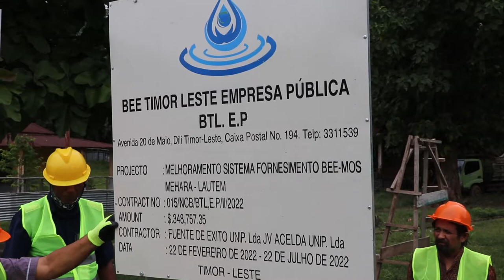BTL, E.P Promove Projetu Melloramentu Sistema Fornesimentu Bee Moos.